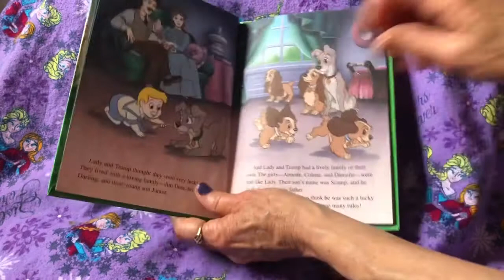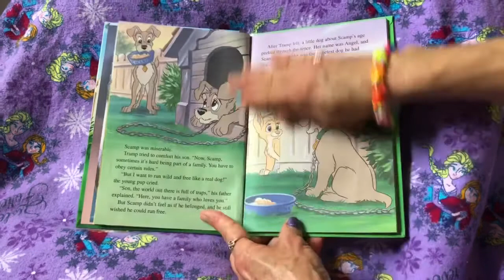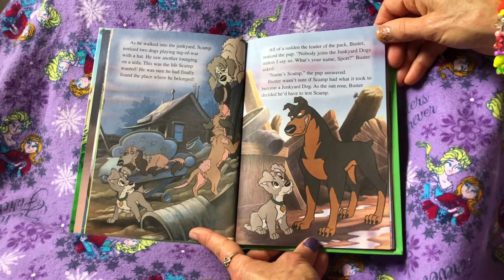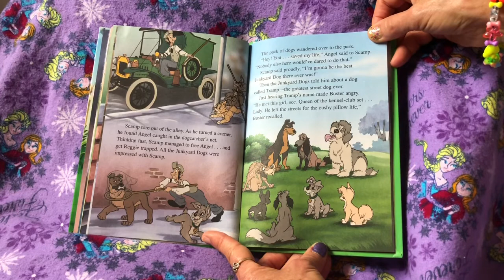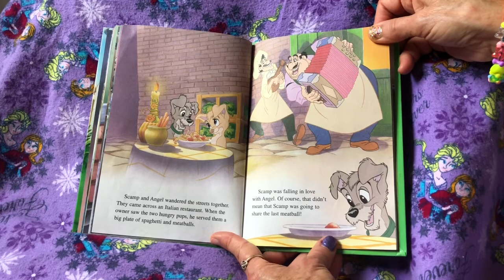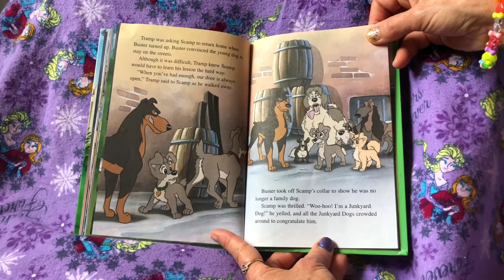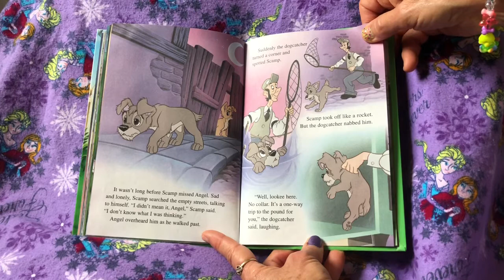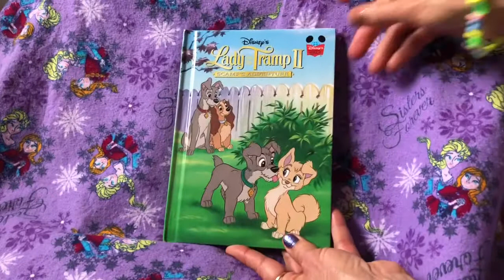Lady and the Tramp II Scamp’s Adventure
Follow along as Story Time Fun reads the Disney story of "Lady and the Tramp II Scamp’s Adventure".